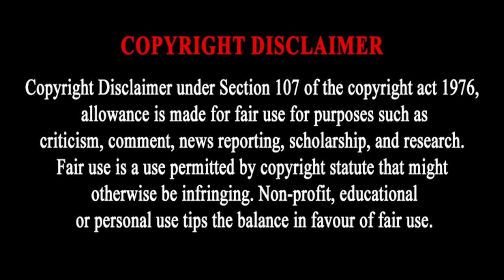Siyabonga Mabena's Salary At Mamelodi Sundowns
SIYABONGA MABENA'S MAMELODI SUNDOWNS SALARY